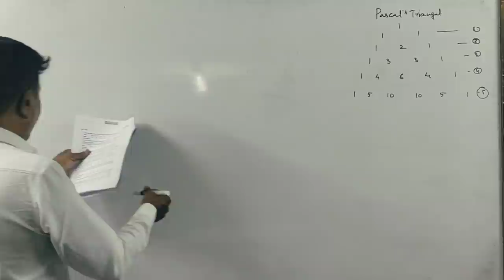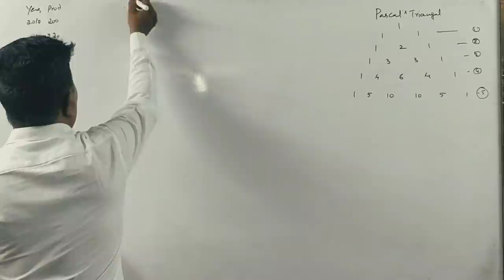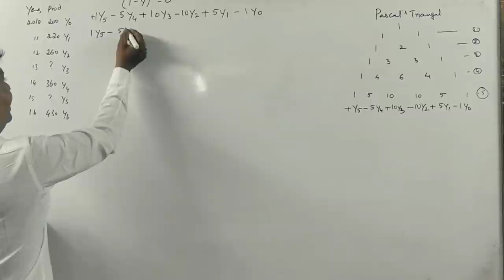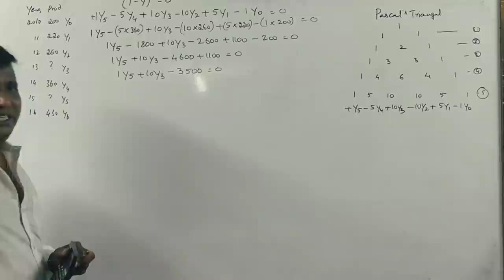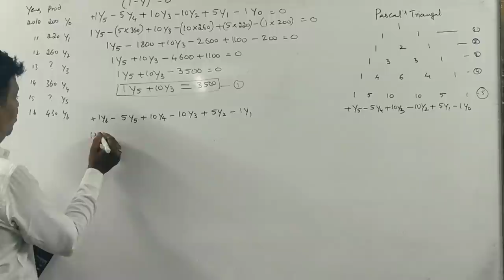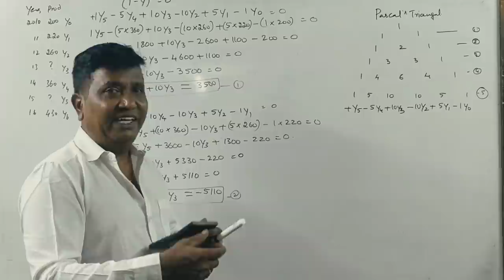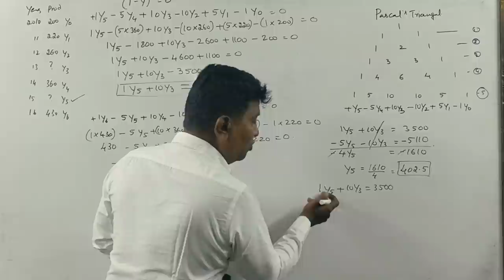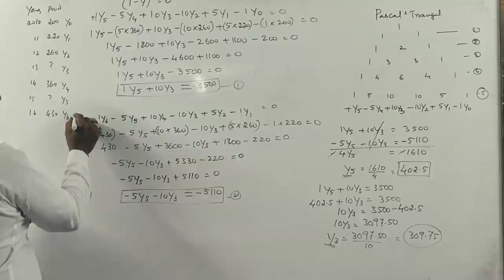Interpolation & Extrapolation in Kannada PART 2 - B.Com 2017 Question Paper 14 Marks(By Srinath Sir)